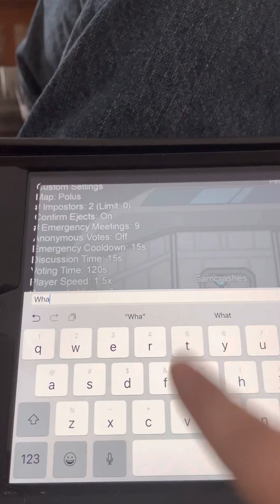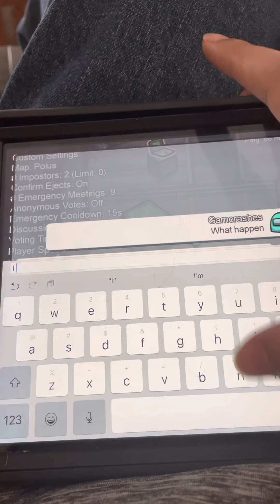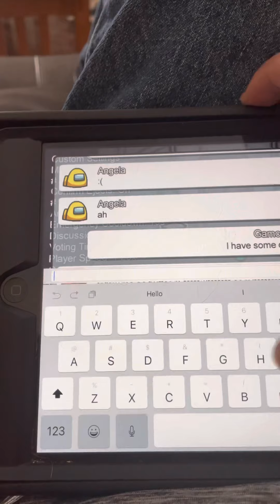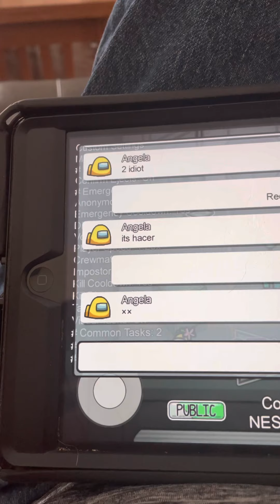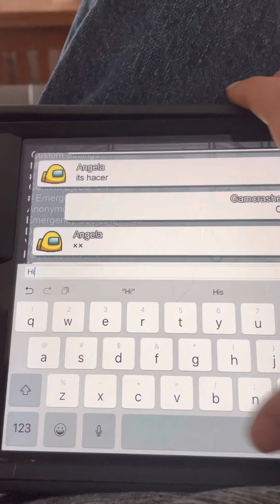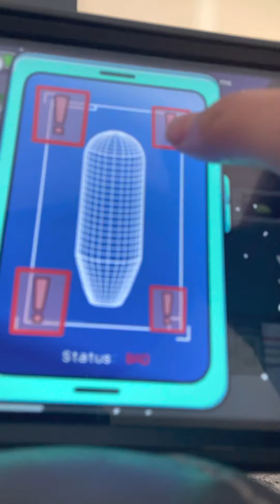I got hack on amongus soul taker took my soul